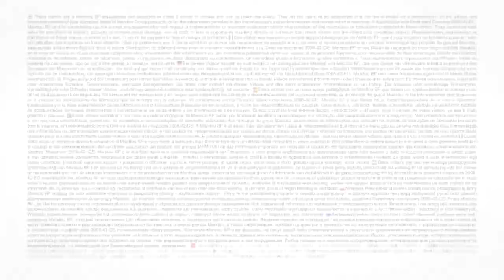Manitou - Forklift - M - Do not